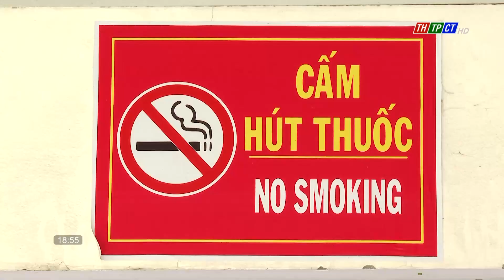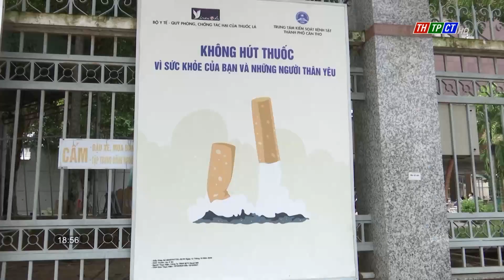Nâng cao ý thức phòng chống tác hại của thuốc lá | Cần Thơ TV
Thuốc lá đang đem lại những gánh nặng rất lớn cả về sức khỏe và kinh tế cho người hút. Tỉ lệ người hút thuốc lá ở Việt Nam đứng thứ 15 thế giới và trung bình mỗi năm, người dân bỏ ra đến 49.000 tỉ đồng để mua thuốc lá.